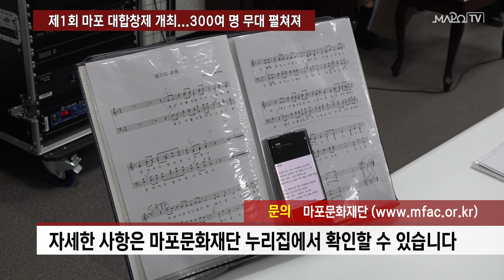제1회 마포 대합창제 개최...300여 명 무대 펼쳐져 / 3월 19일